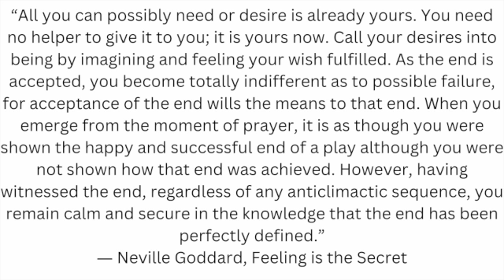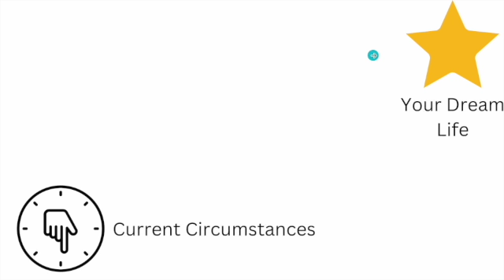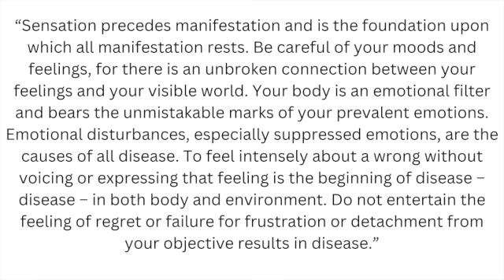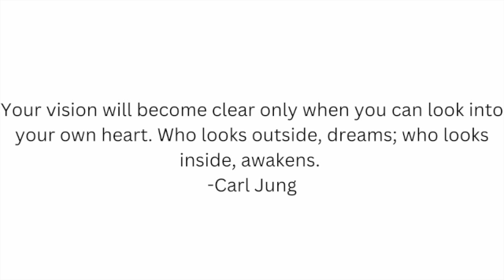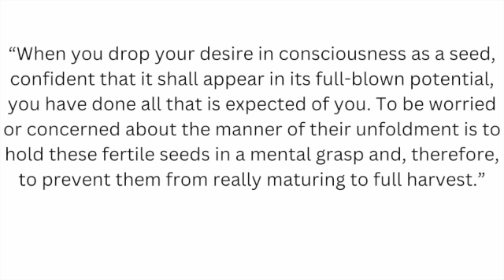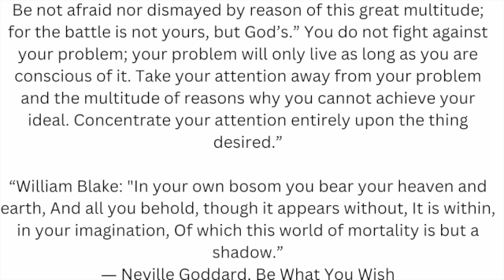Neville: What You Want Wants You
To access all my books, courses, and other content, please click on my link-tree below.